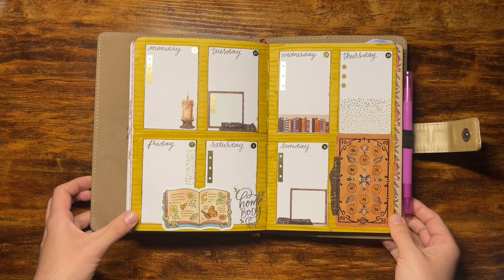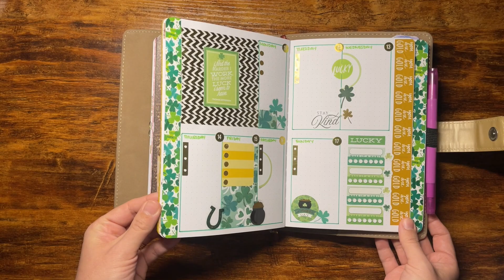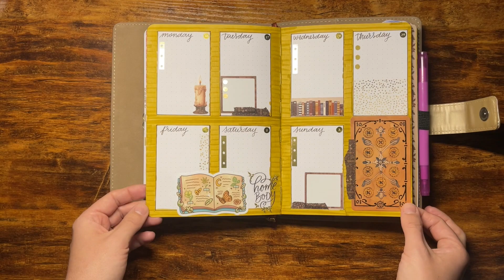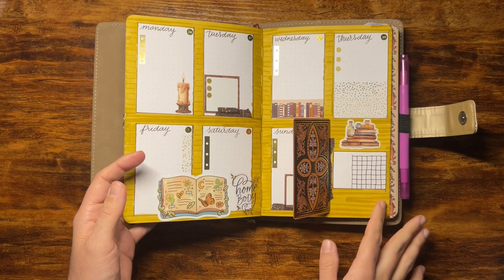MARCH 2024 BULLET JOURNAL SPREADS | MONTHLY AND WEEKLIES 🍀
**it wasn’t until after I recorded, edited, and uploaded this video that I realized I am missing the entire last week of March 🤦‍♀️. So you’ll find this missing last week of March in my April flip through video 🙃 **

Here is a look at my March 2024 bullet journal spreads. 🤎

Items used to set up these bullet journal spreads:

The journal cover and journal are from Archer & Olive.

Monthly spread: Washi tape from Jessica Roux. The stickers used are from CoraCreaCrafts, Recollections, The Happy Planner, Three Trees Tarot, and a sticker book with vintage stickers from Amazon.

Memories spread: Washi tape from CoraCreaCrafts. Sticker from Unicorn Eclipse. Other stickers from Recollections. Craft paper from Amazon.

Weekly Spread for Week One (with food tracker):
Stickers are from CoraCreaCrafts, The Happy Planner, Recollections, and Unicorn Eclipse. Washi tape from Jessica Roux (brown foliage and foxes) and Archer & Olive (books). Playing card from CoraCreaCrafts.

Weekly Spread for Week Two (with food tracker):
Washi tape from Jessica Roux (brown foliage and foxes), CoraCreaCrafts (letters/books),  Michael's (grid), and Amazon (burned edges). The stickers are from a sticker book with vintage stickers from Amazon, The Happy Planner, and Three Trees Tarot (fox).

Weekly Spread for Week Three (with food tracker):
I can't fully recall where I got the washi tape from for St. Patrick's Day however my best guess is Michael's. The stickers used are from The Happy Planner.

Weekly Spread for Week Four (with food tracker):
Washi tape from Jessica Roux (brown foliage and foxes), Amazon, and CoraCreaCrafts (black outlines). The stickers are from a sticker book with vintage stickers from Amazon, CoraCreaCrafts, The Happy Planner, Paws and Paper (Etsy), and burnt paper stickers are from Amazon.

Inspiration & Supplies:

-Archer and Olive A5 dot grid notebook.

-Washi tape is from Michaels, Hobby Lobby, Archer & Olive, Paper Source, Unicorn Eclipse, or elsewhere.

-Happy Planner stickers, Recollection stickers, and Agenda 52 are often used in my videos.

-Journaling supplies/products could be from Archer & Olive, Unicorn Eclipse, CoraCreaCrafts vintage subscription box, BohoBerry Box, or Amazon paper/journaling kits.

-Faber-Castell PITT Artist Pen (S), Archer & Olive Achylograph paint pens, Sakura Gelly Roll 05, Tombow Duel Brush Pens, Crayola SuperTips, Sharpie Pen(s),  Zebra Mildliner, Staedtler triplus fineliner, and Pigma Micron pens are often used in my videos.